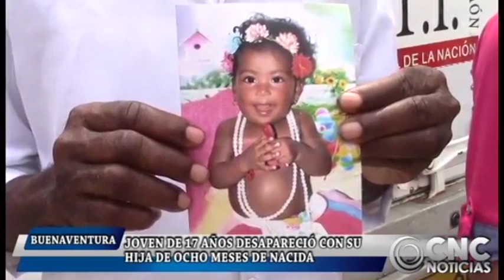CNC NOTICIAS 08 AGOSTO 2019